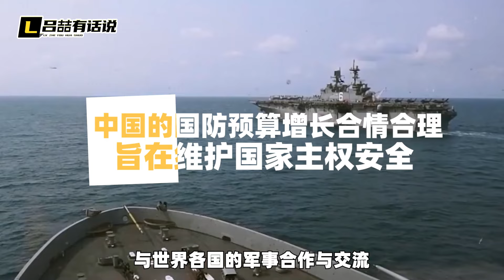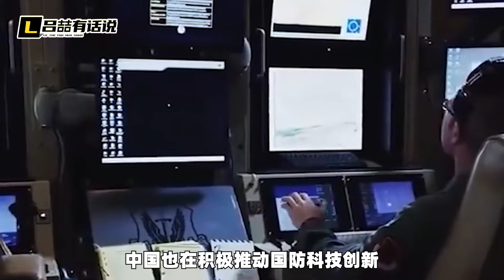中國國防預算成長7.2%，西方開始慌了，讓他們著急的還在後面【吕喆】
中國國防預算成長7.2%，西方開始緊張不安，讓他們著急的還在後面
中國國防預算成長7.2%，西方開始慌了，讓他們著急的還在後面